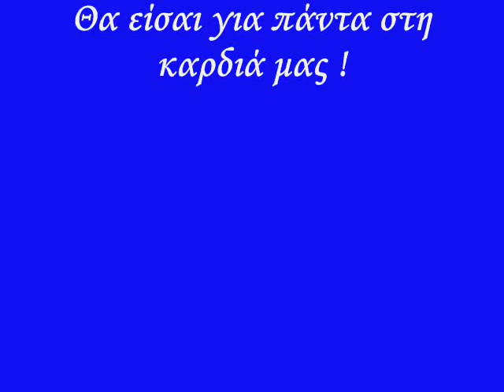Lefteris Veletzas - Apollon Smyrnis 1891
Lefteri we love you !